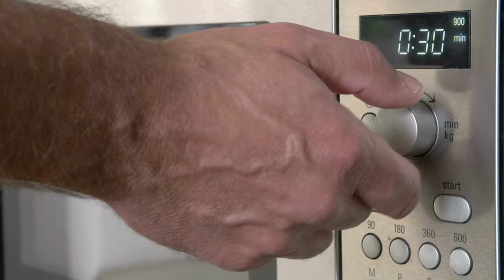Best Accidental Invention - Microwave Oven I THEY DID IT BY MISTAKE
Best Accidental Invention - Microwave Oven
         THEY DID IT BY MISTAKE